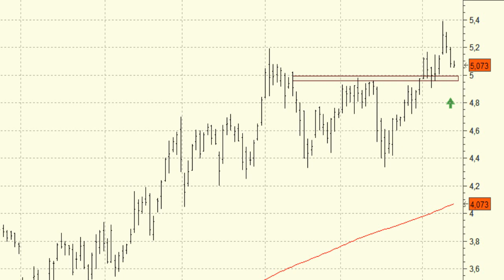Sacyr: throw back y a continuar ganando posiciones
Los descensos de las últimas sesiones en Sacyr le permiten dar forma a un throw back a los máximos anuales superados hace tan sólo unas sesiones.

Los niveles de acumulación son muy buenos lo que sin duda es una señal más que nos muestra la fortaleza actual de las compras y las altas posibilidades para que veamos la continuación de las subidas.